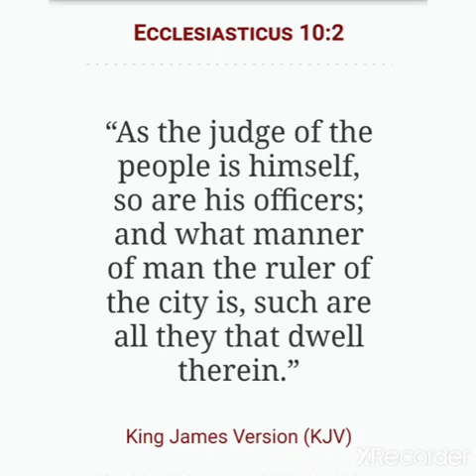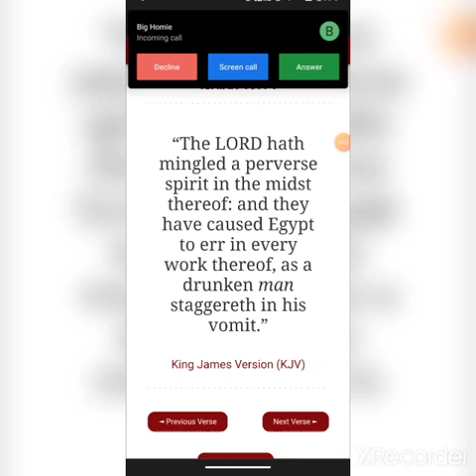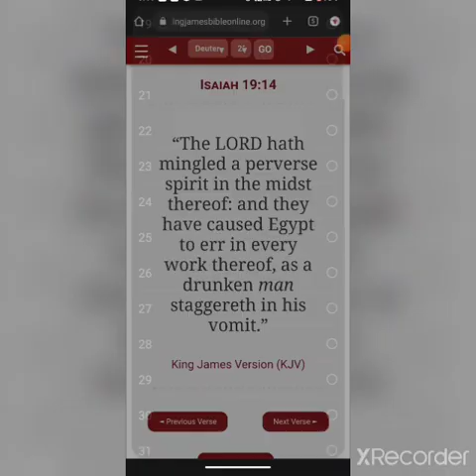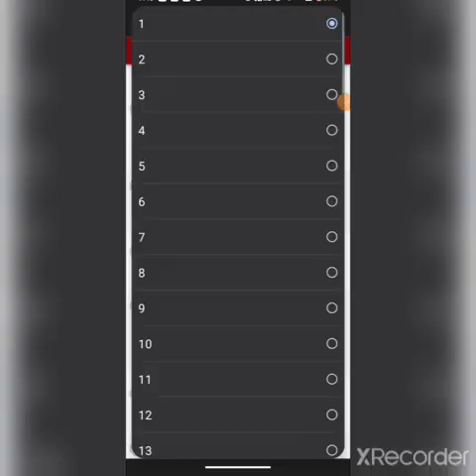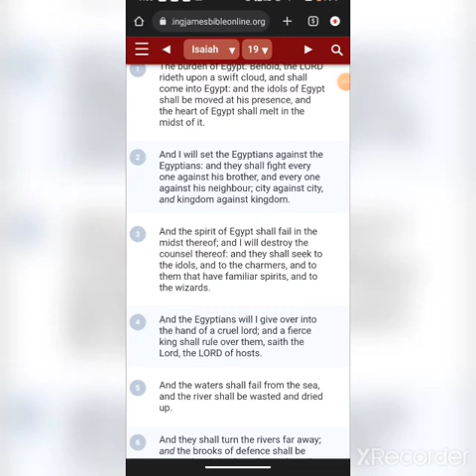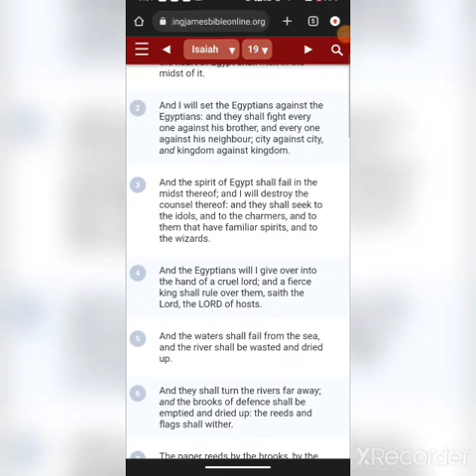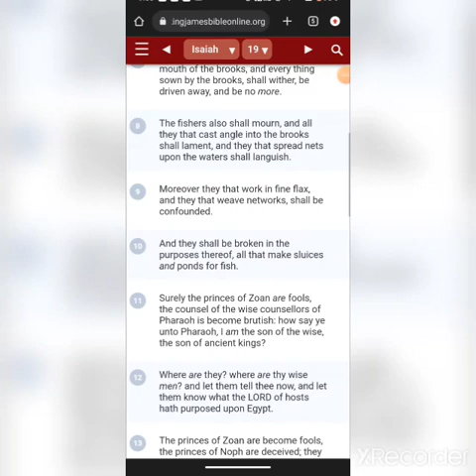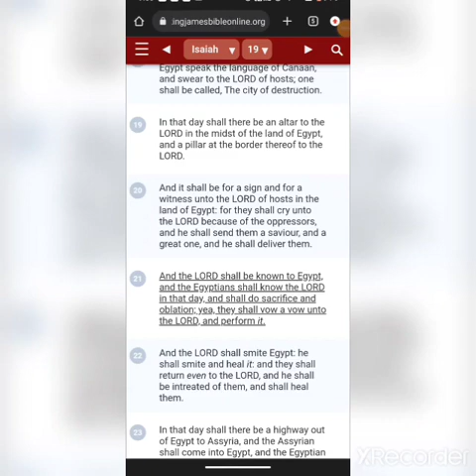True Red colors of the wicked